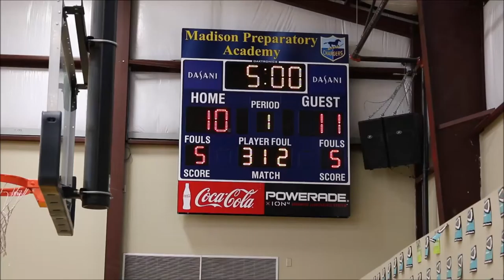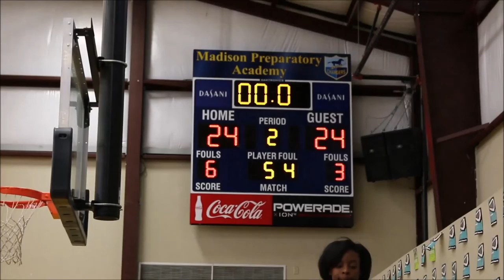Mck vs Nov 14